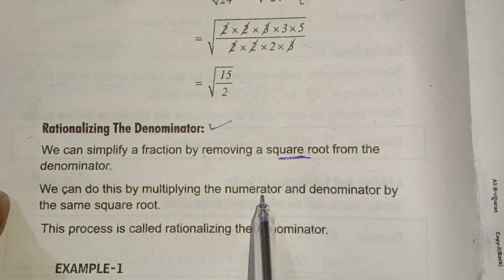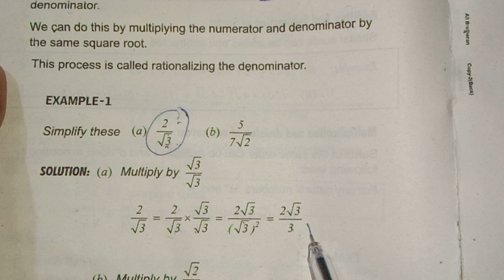rationalising the denominator